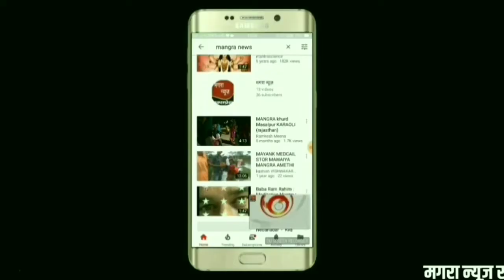कांग्रेस ने जारी किए राजस्थान की 19 लोकसभा सीटों पर उम्मीदवारों के नाम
कांग्रेस पार्टी ने राजस्थान की 19 लोकसभा सीटों पर अपने उम्मीदवार के नामों का ऐलान कर दिया है।